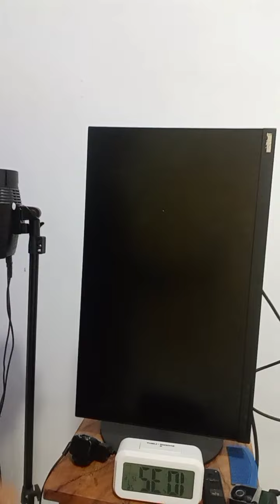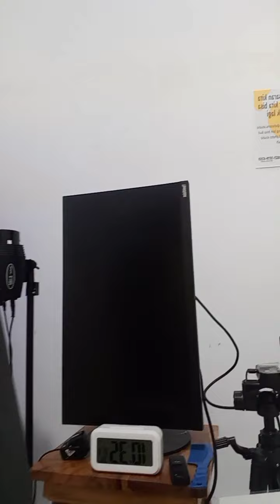Alat Untuk Self Photo Studio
peralatan yang di butuhkan untuk self photo studio
Buat yang lagi bingung buat backgroun photo studio ini perbedaan dari bahan kain bahan non woven dan bahan paper 😊😊

Hasil foto langsung dari Kamera canon 1200d tanpa proses editing

buat kalian yang mau bikin studio photo dan lagi cari expander ini...
ini saya kasih link pembeliannya di shopee.. jadi pasti aman dan terpercaya 🙂